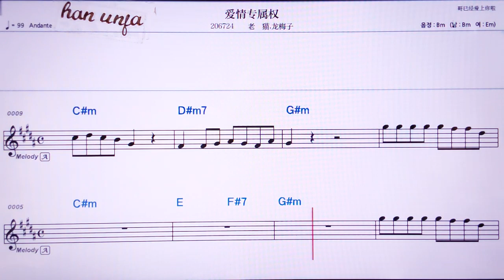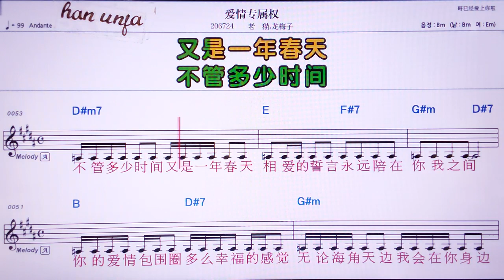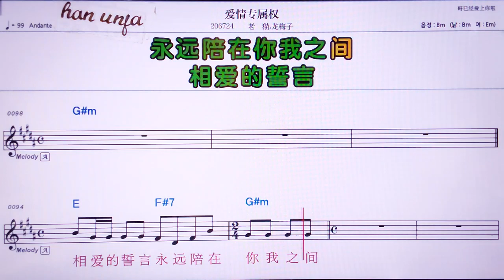💖아이칭쭈수취앤/라오마오룽메즈 👍MR,유투브 노래방, 가라오케, 악보, 코드, 가사 ,Karaoke,반주